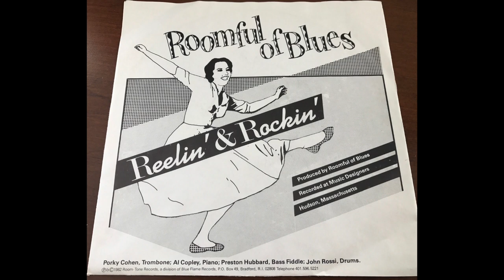Roomful Of Blues-Reelin and Rockin-1982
Greg Piccolo-Vocals
Rich Lataille-Alto Sax
Doug James-Baritone Sax
Bob Enos-Trumpet
Ronnie Earl-Guitar
Porky Cohen-Trombone
Al Copley-Piano
Preston Hubbard-Bass Fiddle
John Rossi-Drums